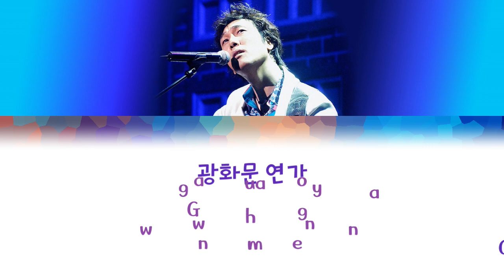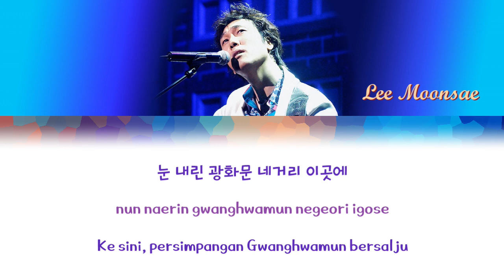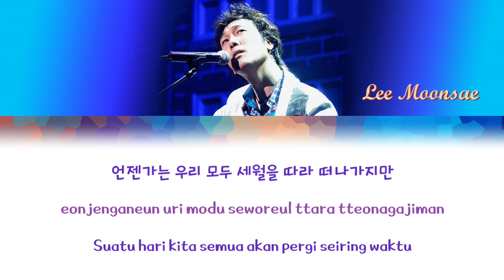[KPOP_007] 이문세(Lee Moonsae) - 광화문 연가(Gwanghwamun Sonata)[Kor/Rom/Indo Lyrics]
● Gwanghwamun(광화문) : Gerbang utama Istana Gyeongbokgung. Sebuah gedung perwakilan yang melambangkan Seoul dan Korea. Gyeongbokgung adalah istana kerajaan pertama dan terbesar yang dibangun pada tahun 1395. Terletak di jantung ibukota Seoul.

● Deoksugung(덕수궁) : Istana Deoksugung adalah salah satu dari Lima Istana Utama Dinasti Joseon. Terletak di sudut persimpangan pusat kota Seoul yang paling sibuk. Di luar istana ada jalan indah yang diapit oleh dinding batu. Deoksugung Doldam-gil(Jalan Tembok Batu Istana Deoksugung) merupakan tempat yang populer untuk berjalan-jalan romantis. Pada musim gugur, daun ginkgo kuning menambah suasana romantis. Lokasi ini kerap disebut dalam lirik lagu, bahkan ada mitos yang mengatakan, jika pasangan berjalan di Jalan Tembok Batu Istana Deoksugung, hubungan mereka akan berakhir kandas. Mitos ini diketahui berasal dari informasi yang mengatakan bahwa pengadilan keluarga teletak di area ini pada masa lampau, namun di sisi lain, lokasi ini terkenal karena keindahannya.

● Jeongdong(정동) : Lokasi ini terletak di sudut barat laut Istana Deoksugung. Di sekitar Jeongdong-gil(Jalan Jeongdong) terdapat Observatorium Jeongdong, Museum Seni Seoul, Teater Jeongdong dan Museum Sejarah Seoul.